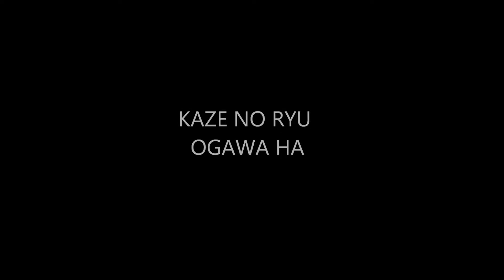Ogawa Ryu Shizen no Dentou Shidoshi Thiago Moraes - The true successor Serie 9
The true successor of Shidoshi Jordan Augusto - Serie